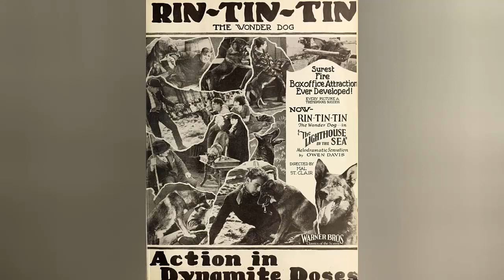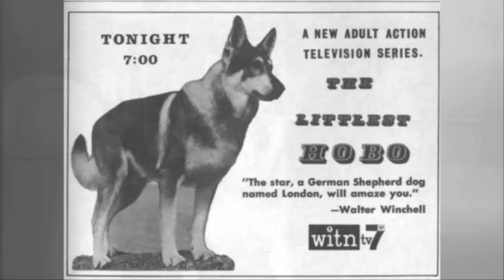MEJORES PELÍCULAS DE PASTOR ALEMÁN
¿A quién no le gusta ver una película protagonizada por perros? ¿Y qué hay de los pastores alemanes en particular?

Las películas que muestran las cualidades únicas y la notable inteligencia de estos perros siempre serán fáciles de ver para los propietarios de pastor alemán.

En este video veremos las mejores películas en donde el protagonista no es otro que nuestro querido amigo peludo. Se sorprenderá al descubrir que nuestros amados pastores alemanes son extremadamente talentosos cuando se trata de actuar.

Desde comedias, dramas, guerras, hasta acciones, estos perros nos han demostrado que pueden sobresalir en lo que se les asigna dentro de estos géneros.